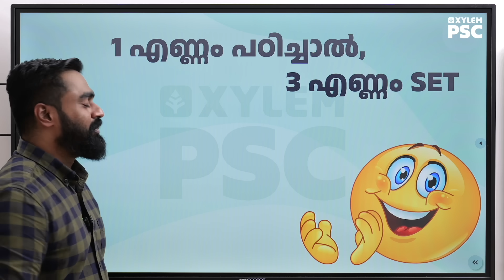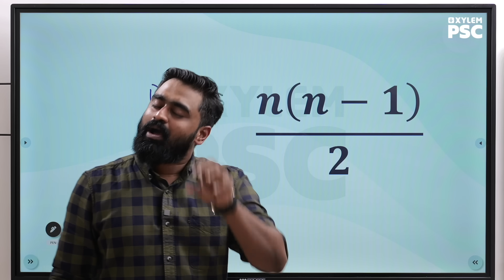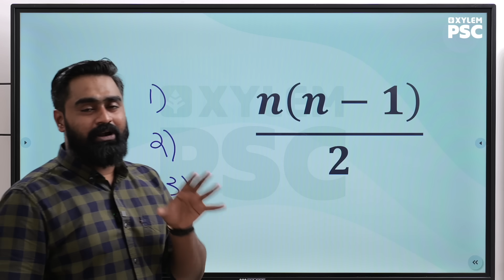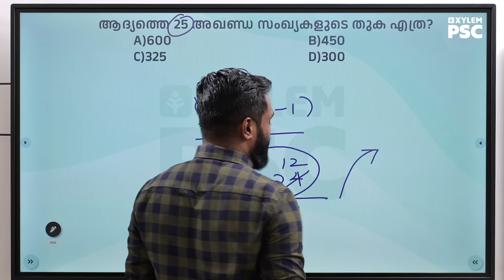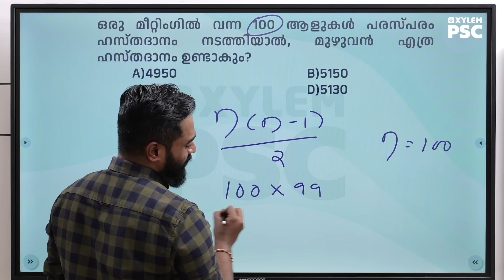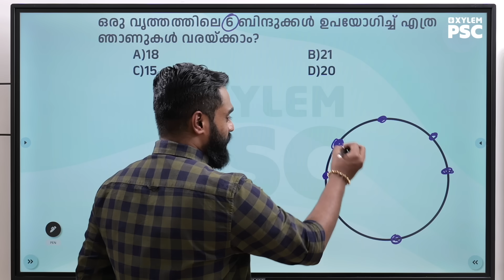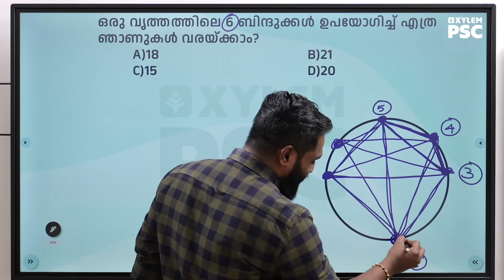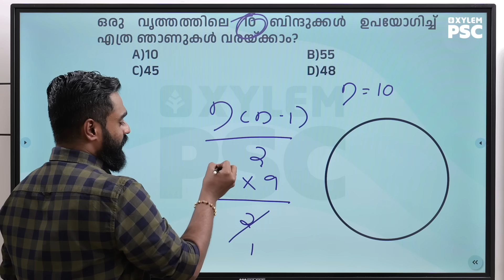ഒരു വെടിക്ക് 3 പക്ഷി | Xylem PSC